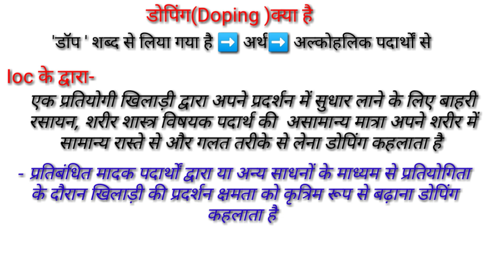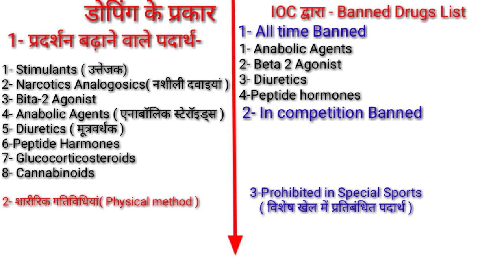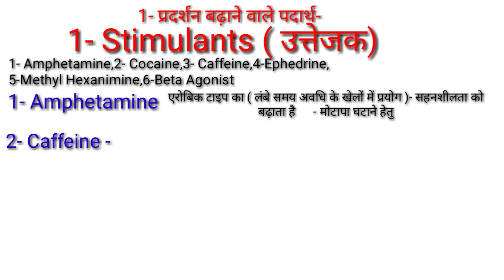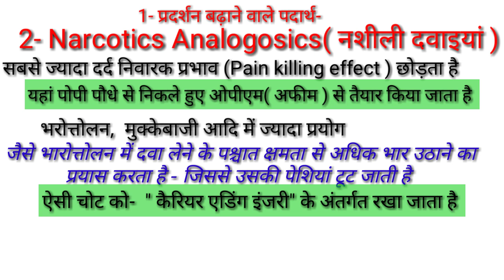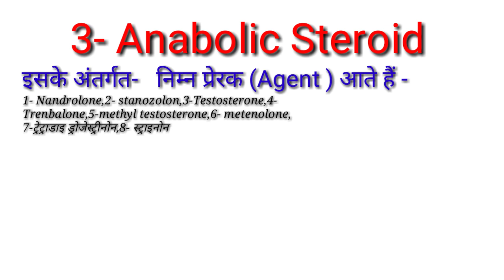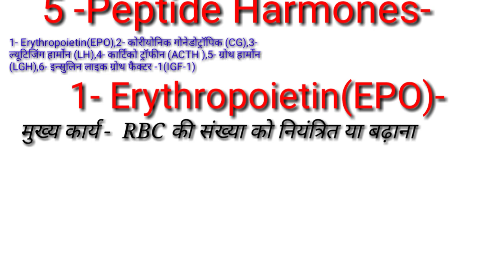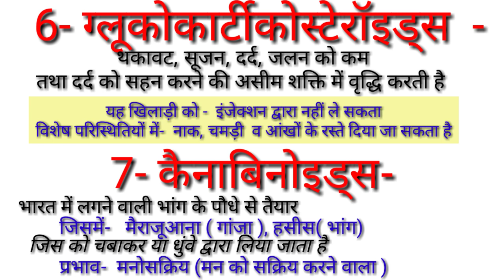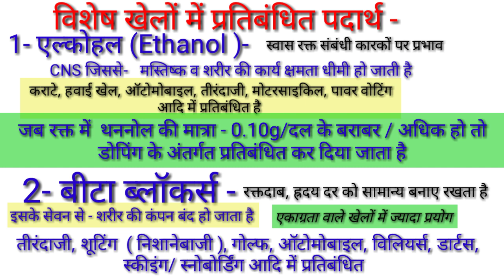डोपिंग क्या है/डोपिंग के प्रकार/how many types of doping in sports/Physicaleducation TGTPGTLTKVSNVS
Hi

" दोस्तों इस वीडियो में डोपिंग क्या है, डोपिंग के कितने प्रकार होते हैं, जिसमें प्रदर्शन बढ़ाने वाले पदार्थ्थ व रक्त डोपिंग के बारे में डिटेल में बताया गया है |"